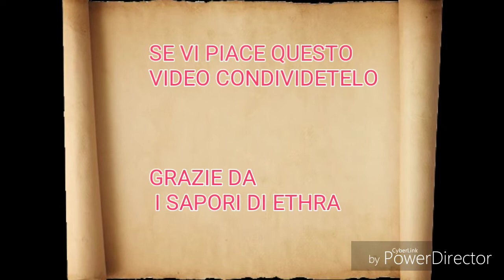TRAMEZZINI DI CARNE RIPIENI IMPANATI E FRITTI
Una golosità  infinita per questo secondo facilissimo che farà  felici tutti grandi e piccini